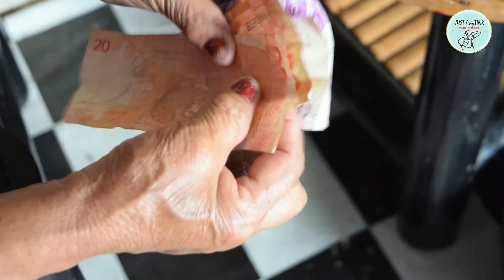SAGING LOLA | Simpleng Tulong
Tulungan natin maubos benta ni lola lorna na banana para makarest na sya.